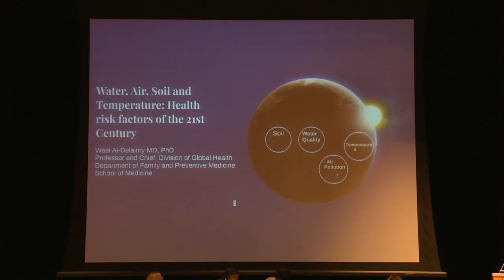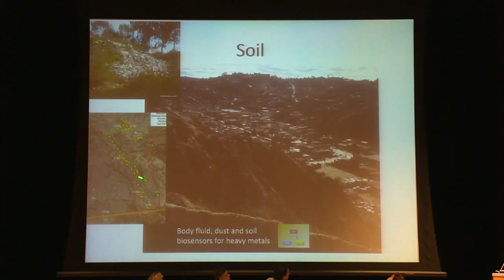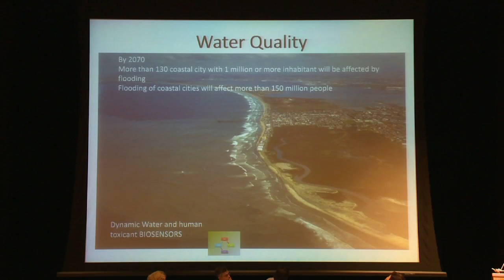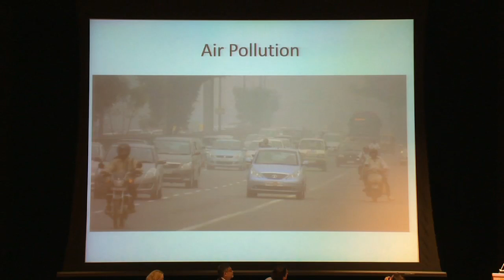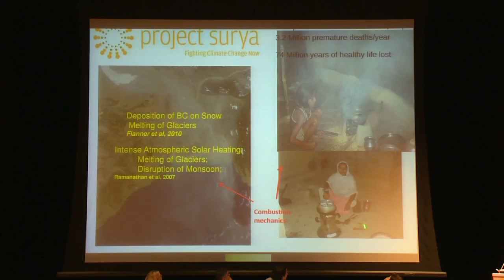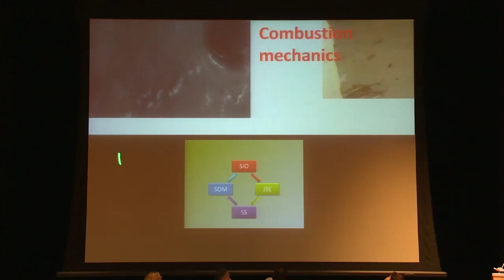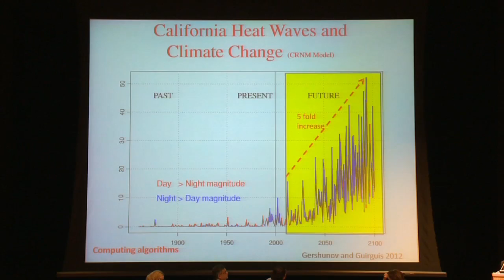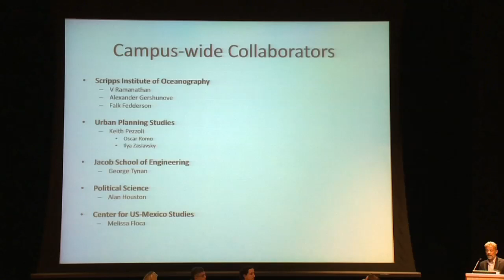Air water soil and temperature: the health risk factors of the 21st century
Chronic diseases are triggered by lifestyle factors such as smoking, diet or physical activity behaviors. These factors still have a major global impact on the health of millions around the world. However, as the world moves into the 21st century, more important risk factor will be the focus of global health and it can only be tackled by interdisciplinary research teams. Global warming, widespread use of chemical toxicants, and the overuse of earth's resources are being studied from the perspective of its impact on ecology, plants and the weather patterns, but there is limited study on their direct human health impact. This is largely due to the lack of interdisciplinary sciences needed to overcome hurdles facing the advancement of such research.  Series: "Understanding and Protecting the Planet" [Show ID: 27872]